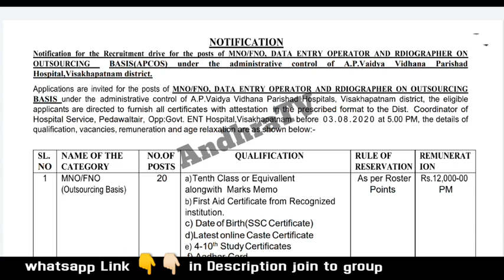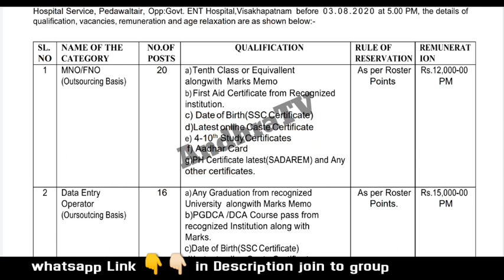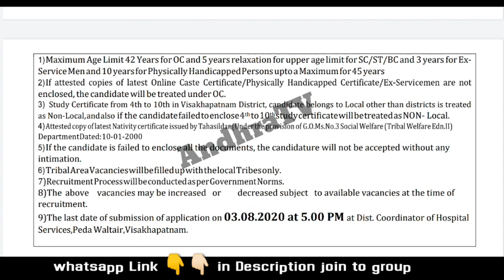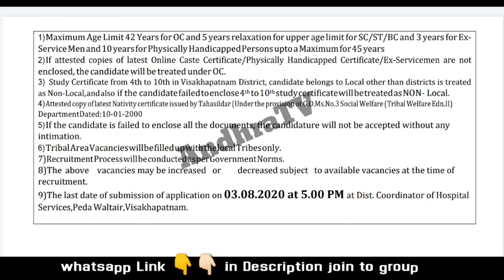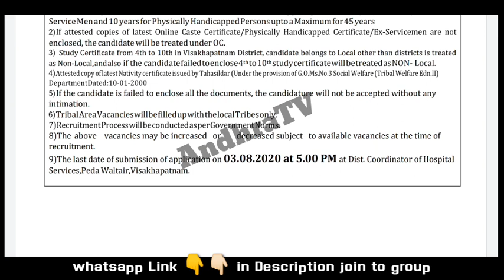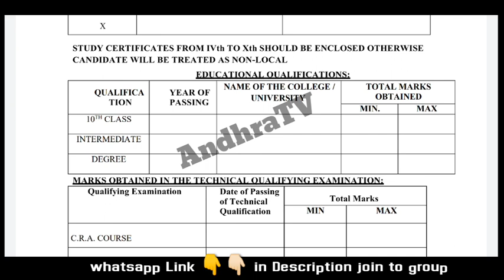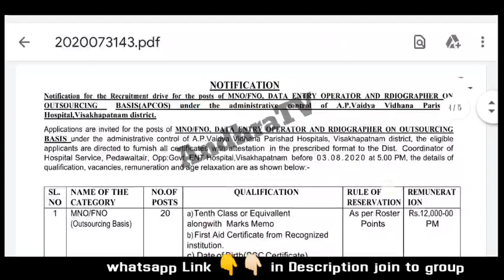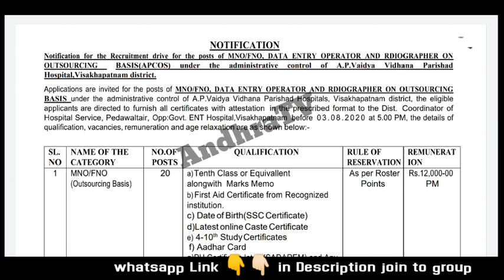Vizag Outsourcing jobs notification || Ap medical, health department jobs || MNO, FNO, DEO jobs